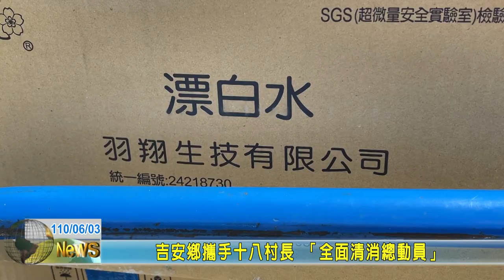20210603 02 吉安鄉攜手十八村長 「全面清消總動員」